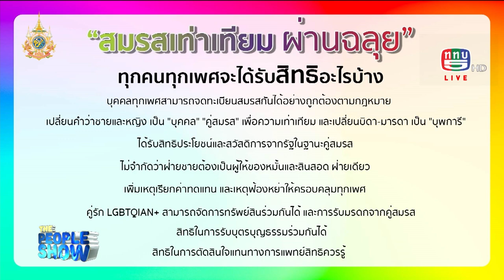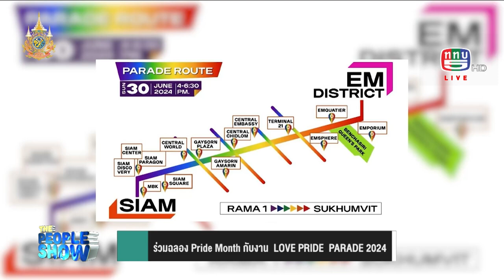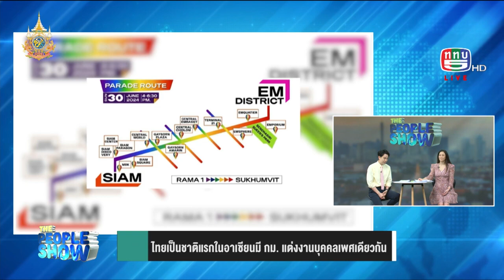วุฒิสภาผ่านร่างกฎหมายสมรสเท่าเทียม l The People Show เสาร์ที่ 29 มิ ย 2567 720p